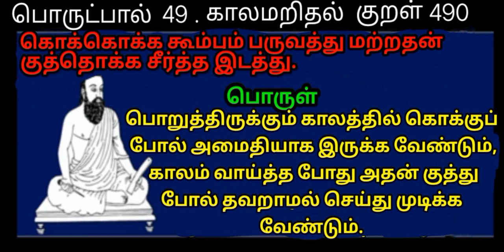Thirukkural / World Tamil Friends Thinam oru Thirukkural / Kura 490 / திருக்குறள் / குறள் 490